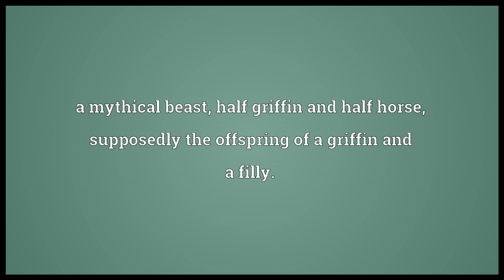Hippogriff Meaning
Video shows what hippogriff means. a mythical beast, half griffin and half horse, supposedly the offspring of a griffin and a filly..  hippogriff pronunciation. How to pronounce, definition by Wiktionary dictionary. hippogriff meaning. Powered by MaryTTS